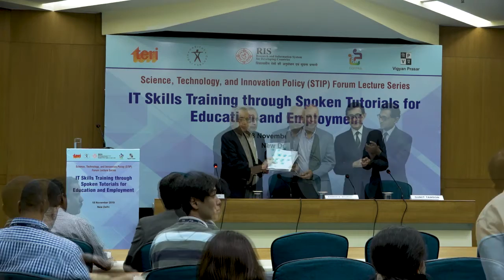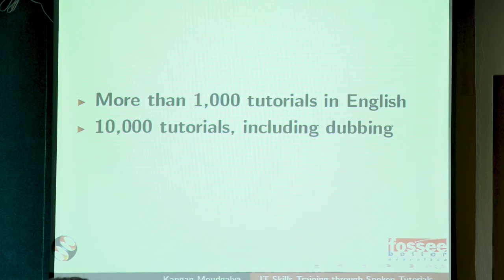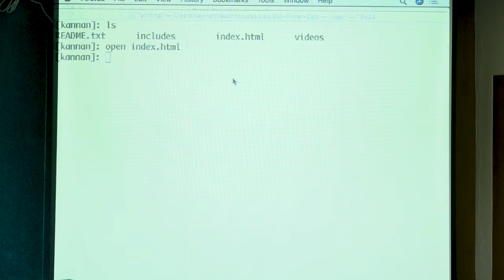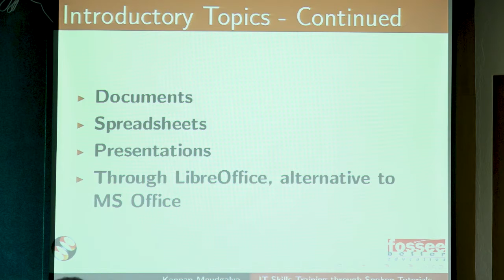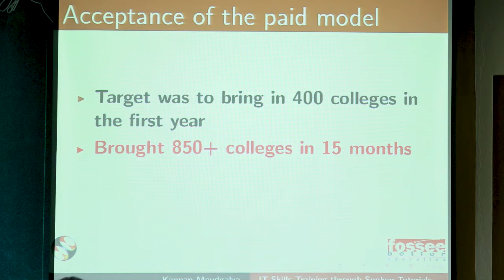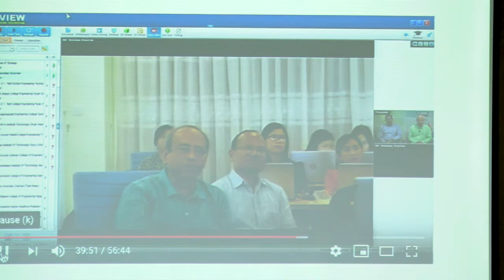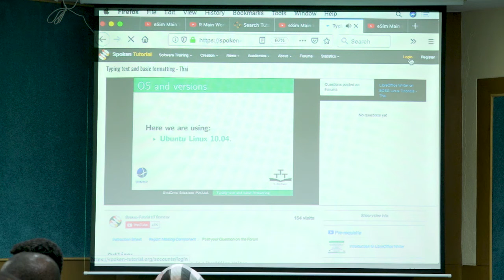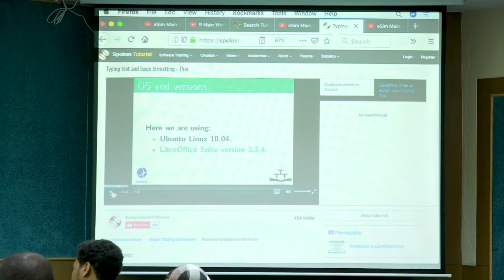IT Skills Training through Spoken Tutorials for Education and Employment 18 Nov full video casuarina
IT Skills Training through Spoken Tutorials for Education and Employment